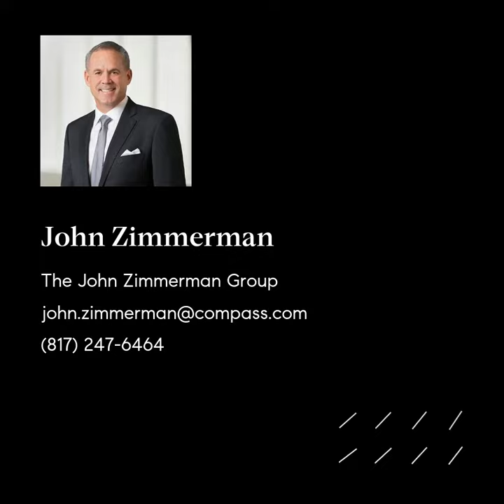Historic Montgomery Plaza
2600 W 7th Street #2620 - Sleek, 2 Bed, 2 Bath condo in the Historic Montgomery Plaza building. Open concept living with views of the new resort style pool. Amenities include infinity edge pool, two outdoor kitchens, fire pits, putting greens, poolside cabanas, a spa, water features, 14 seat theater and SOTA workout facility. Within walking distance to shopping, dining and the trails. Deeded parking spots 2111 & 2112